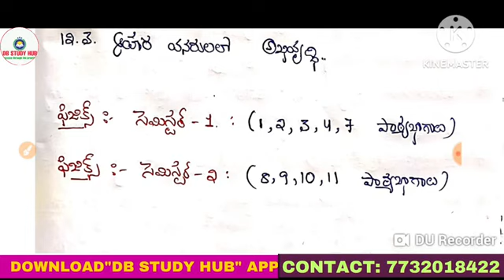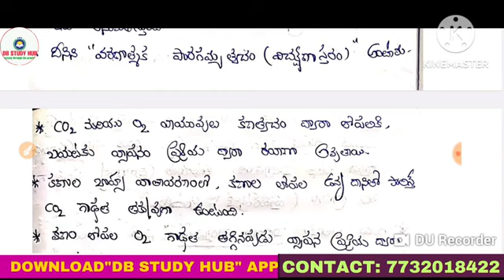AP MEGA DSC 2024 | 9th Class New Textbook Classes | 2024 Textbooks | Bit Wise Notes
DB STUDY HUB APP LINK:-